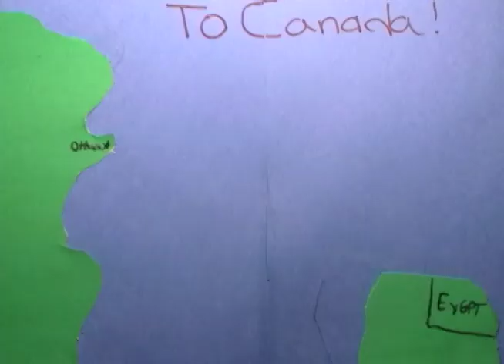West Point Grey Academy - Panechates' Journey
The life story of Panechates, the Museum of Vancouver's resident mummy.